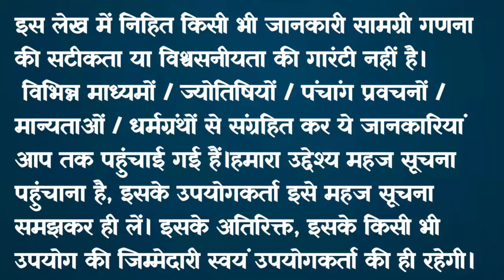वैशाख मास सोमवार की कथा🪔 Somvar ki katha | सोमवार व्रत कथा | Somvar Vrat Katha | Vaishakh maas 2024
Copyright@user-Great_MS_Voice